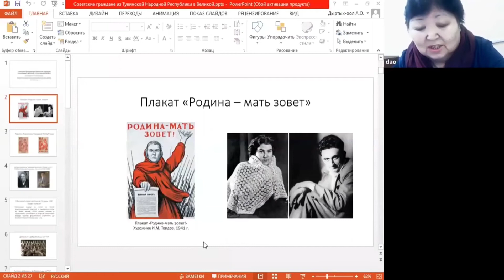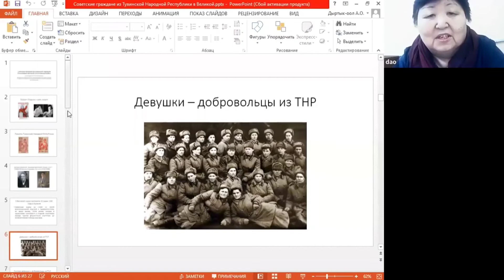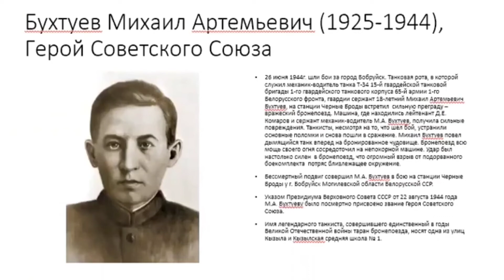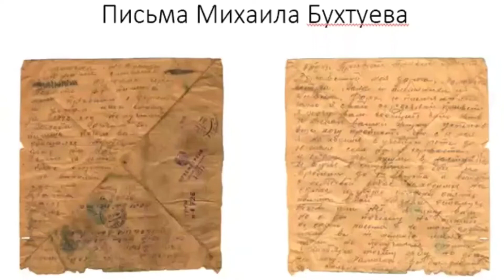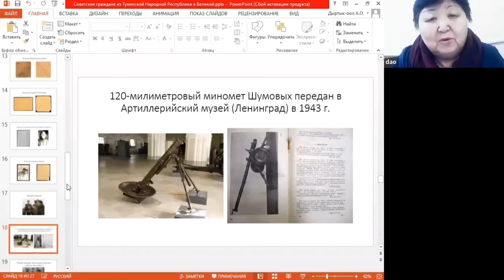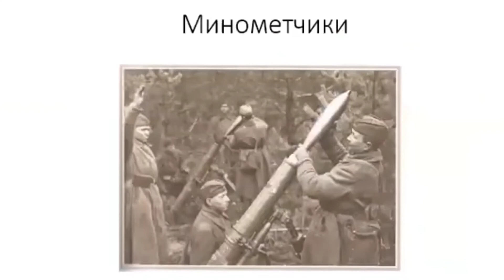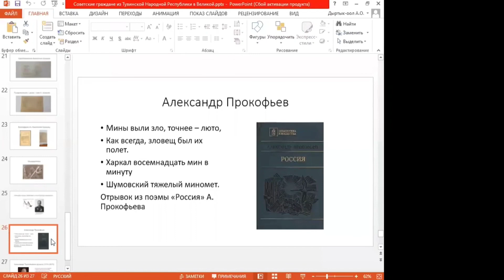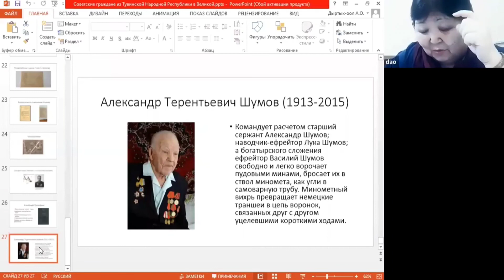Советские граждане из ТНР в Великой Отечественной войне (фрагменты он-лайн лекции)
Великая Отечественная война была самой тяжелой и кровопролитной из всех войн, когда - либо пережитых Советским Союзом. Однако она была не только драматическим, но и героическим периодом истории советского народа и не случайно названа Великой Отечественной.

Летопись войны полна примеров мужества и героизма миллионов людей, самоотверженно защищавших свою Родину. И чем дальше мы от того тревожного и героического времени, тем величественнее кажутся их подвиги, тем полнее осознается значимость совершенного. Трудной и длительной оказалась дорога к победе. Почти четыре года шли по ней советские люди. И все это время на огромных пространствах ни днем, ни ночью не смолкали напряженные бои и сражения.

22 июня 1941 г. памятно нам как один из самых трагических дней в истории страны. В этот день фашистская Германия без объявления войны напала на СССР. Над нашей Родиной нависла смертельная опасность. Красная Армия мужественно встретила врага. Услышав по радио (экспонируется на выставке) выступление товарища Молотова о нападении фашистской Германии на Советский Союз, экстренно приступил к работе X Великий Хурал ТНР. Собравшиеся на заседании делегаты съезда (334 человека) единогласно приняли декларацию, в которой провозглашалось: «Тувинский народ во главе со своей революционной партией и правительством, не щадя жизни, готов всеми силами и средствами участвовать в борьбе советского народа против фашистского агрессора до окончательной победы над ним».

О событиях того времени, героях и подвиге народа Вы узнаете из он-лайн лекции (фрагменты).